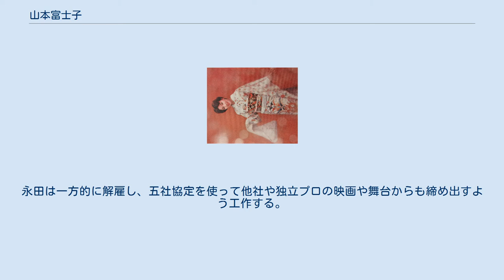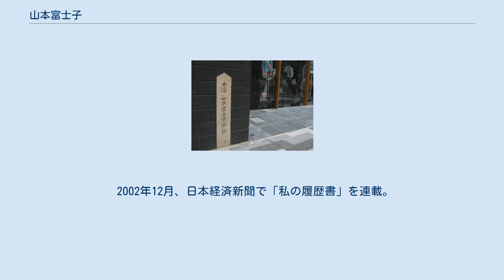山本富士子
山本 富士子（やまもと ふじこ、1931年12月11日 - ）は、日本の女優。
本名は同じ。
愛称はお富士さん。
身長159cm。
現存する日本のミス・コンテストで最も古い歴史を持つ「ミス日本」の第1回（1950年度）ミス日本グランプリ受賞者。
 山本富士子邸跡、京都寺町三条下ル 山本富士子（1950年代） 第1回（1950年度）ミス日本・山本富士子 1931年（昭和6年）、大阪市西区立売堀（いたちぼり）生まれ。
母は船場の綿花問屋山重の主人の長女。
少女時代、花柳禄寿門下の花柳禄之助について日本舞踊を習う。
自宅が進駐軍に接収されたため引越し、大阪府立大津高女（現・大阪府立泉大津高等学校）から京都府立第一高女（現・京都府立鴨沂高等学校）に転入し、1949年（昭和24年）卒業。
 1950年（昭和25年）、読売新聞社・中部日本新聞社・西日本新聞社が主催する第1回ミス日本（700人近い応募者があった）において、満場一致でミス日本の栄冠に輝いた。
この時の審査や授賞式の模様を伝えた白黒ニュースフィルムが現存する。
1951年にミス日本として公式訪米し、ニューヨークのヤンキー・スタジアムでマリリン・モンローとジョー・ディマジオに会った。
ミス日本に選ばれた後、映画界からスカウトされるが、当初女優になる意思はなかった。
しかしスカウトが途切れず、悩んだ末、姉の「これからの女性は仕事を持つことよ」という言葉に女優になる決心をする。
 ミス日本になってから3年後の1953年、映画会社の争奪戦の末、大映に入社。
契約内容は「1本あたりのギャラはスライド制で1年目が10万円、2年目が20万円、3年目が30万円と意外に安いかわりに、3年たったら自由契約」であったが、3年後の自由契約の約束は守られなかった。
同年、映画「花の講道館」で長谷川一夫の相手役としてデビュー。
戦後ミスコン出身女優第1号と言われている。
1954年に『金色夜叉』、1955年には『婦系図 湯島の白梅』のヒロイン、1956年の映画『夜の河』が大ヒットし、大映の看板女優として活躍した。
 1963年1月、大映との契約更改を月末に控え、前年と同じ条件の「年に大映2本、他社2本出演」の契約を主張したが受け入れられず、1月末の契約切れを待ってフリーを主張。
大映の社長・永田雅一は烈火の如く怒り、彼女を解雇し五社協定にかけると脅した。
山本はフリー宣言をし、同年2月28日、帝国ホテルでの記者会見で「そんなことで映画に出られなくなっても仕方ありません。自分の立場は自分で守ります。その方が生きがいがあるし、人間的であると思います。」と語り、詫びを入れろとの周囲の声に耳を貸さなかった。
永田は一方的に解雇し、五社協定を使って他社や独立プロの映画や舞台からも締め出すよう工作する。
この事は当時の国会でも取り上げられ、世間でも「人権蹂躙」と非難の声が上がった。
彼女はテレビドラマに活路を求め、『山本富士子アワー』などに主演した後、演劇に新境地を開き、2013年現在まで演劇一筋で主演を続けている。
 なお、五社協定から49年が経過した2012年の今も映画界には復帰していない。
ただ、テレビ番組『映像美の巨匠 市川崑』（1999年、NHK）の中で、1983年に市川崑から映画『細雪』への出演依頼があったが断っている。
結局、岸惠子が演じることとなったが、公開になった映画を観て、出演しなかったことを後悔したと語っている。
 1962年、ギタリスト・作曲家の山本丈晴（旧姓：古屋、古賀）と結婚（2011年9月7日に死別）。
1968年、長男を出産。
現在は孫もいる。
 2002年12月、日本経済新聞で「私の履歴書」を連載。
 2011年11月21日、夫・丈晴のお別れの会が東京都千代田区紀尾井町にあるホテルニューオータニで開かれ、喪主を務めた。
会には芸能界や政財界などから約1000人が出席した。
 『夢でありたい』（1962年）。
右は江波杏子 他、多数